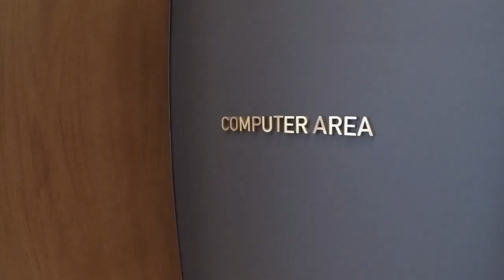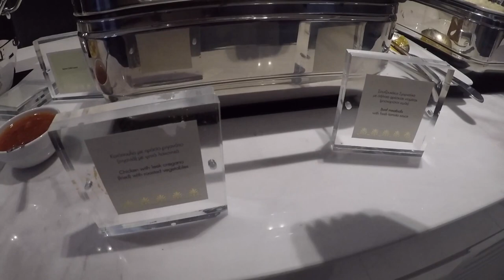Lounge Review: Goldair Handling at Athens International Airport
Very nice lounge at the Athens International Airport - Hall A (international departures).  It is a third party lounge used by some international airlines and Priority Pass holder. Shot with a GoPro Hero 5 Black.